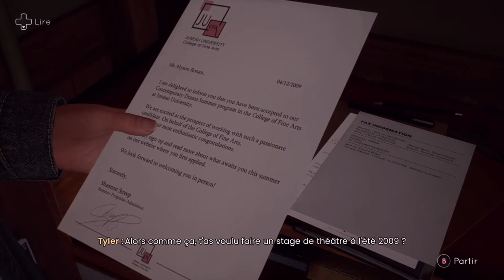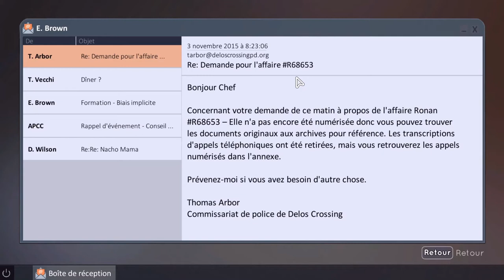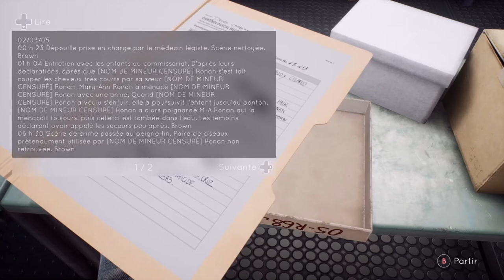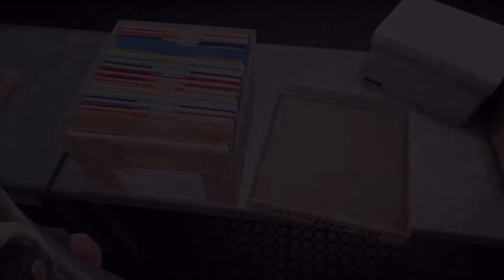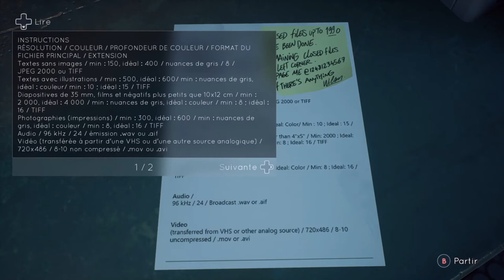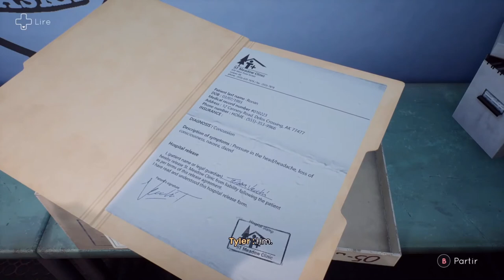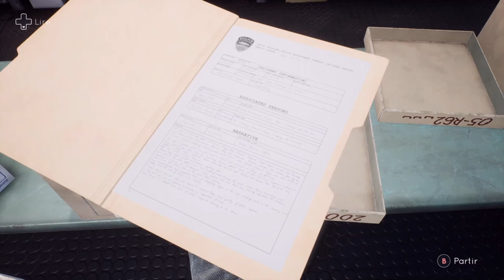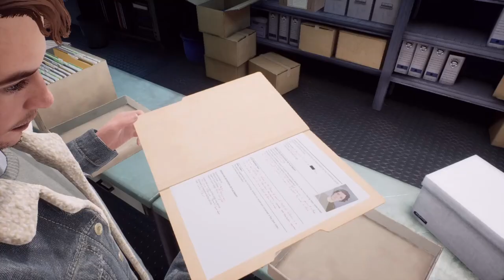TELL ME WHY CHAPITRE 2 SECRET DE FAMILLE PART 2 :LES ARCHIVES/CODE PORTE/ENIGME DES DOSSIERS